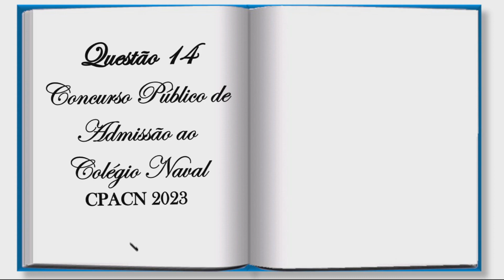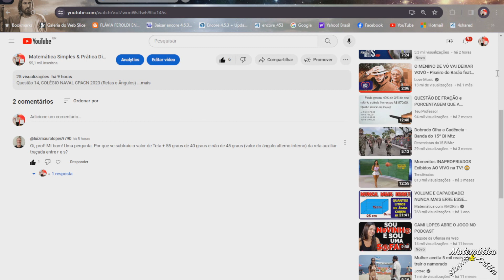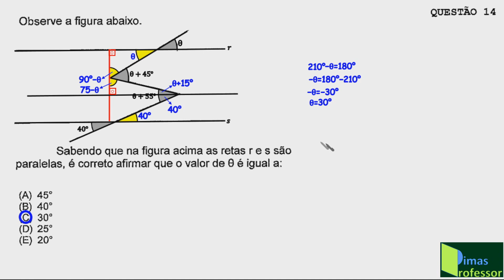Questão 14, COLÉGIO NAVAL CPACN 2023 (Retas e Ângulos).